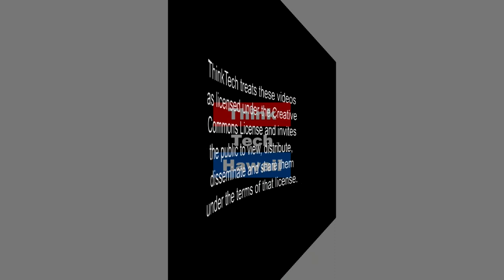HTTP3 - The Internet is about to get faster! (The Cyber Underground)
QUICK UDP INTERNET CONNECTIONS (QUIC) aka: HTTP/3, is an experimental protocol, created by Google in an effort to speed up the Internet. The existing protocols that we use today involve a number of round-trips for transmission of data. QUIC reduces these round-trips resulting in a data transmission efficiency improvement of more than 30%. This isn’t the first Internet protocol breakthrough by Google to be universally adopted. HTTP/2 (aka: SPDY) was also a Google creation that sped up the Internet by 50%.  The host for this episode is Dave Stevens.  The guest for this episode is Hal Corcoran.